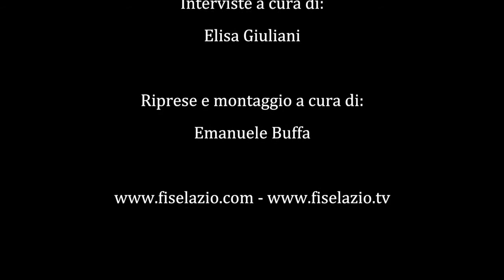10^ Tappa Circuito Salto Ostacoli Fise Lazio